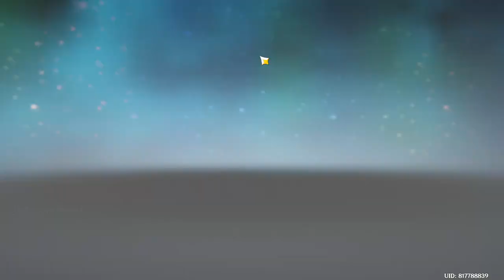sleepy weekly TCG | Genius Invokation TCG - 19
doing weekly TCG challenges while being sleepy is not really recommended

02/02/2023 2 AM ahe

- I upload these videos for the purpose of having memories and thought that YouTube was a good way for that. Plus I need storage so having these here makes it so that I can delete them for additional space lol

I do not edit them to be "entertaining" and I'm too lazy for that anyway o_O I do this mostly for myself.